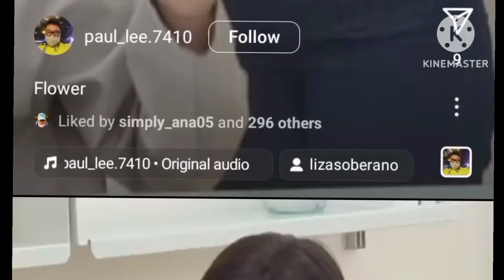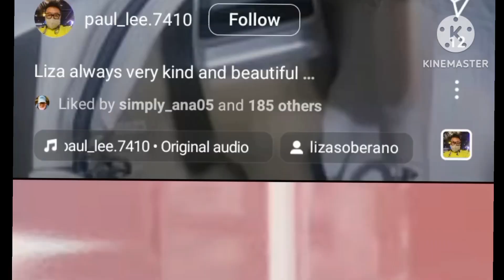LIZA SOBERANO PROUD SA KANYANG BOYFRIEND NA SI QUEN HINGGIL SA PAGBALIK SA ABSCBN